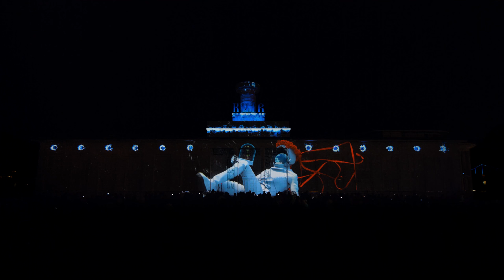Projection video mapping, Lights Festival 2017